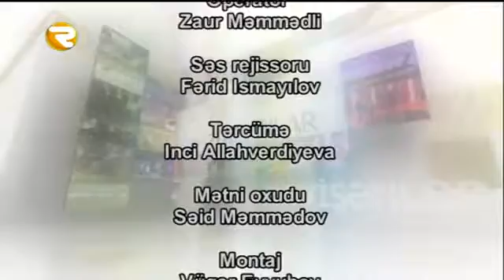GİNNES DÜNYASI 19 02 2016 Region TV